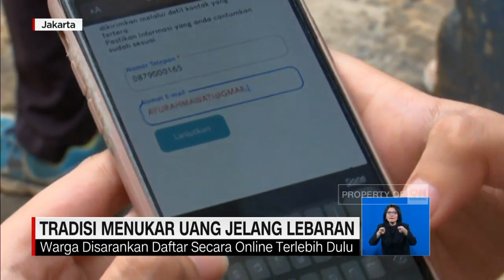Jelang Lebaran, Lelang Emas dan Tukar Uang Diburu Warga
Salah satu tradisi lebaran yang lekat dengan masyarakat, adalah membagikan uang atau THR pada sanak saudara atau kerabat. Mengantisipasi itu, Bank Indonesia menyiapkan 5 ribu lebih titik mobil kas keliling sebagai fasilitas penukaran uang.
Nah.. untuk warga yang sedang mencari emas, PT Pegadaian melakukan lelang emas gadai. Menurut warga, harga emasnya lebih murah dibandingkan harga emas di luar.